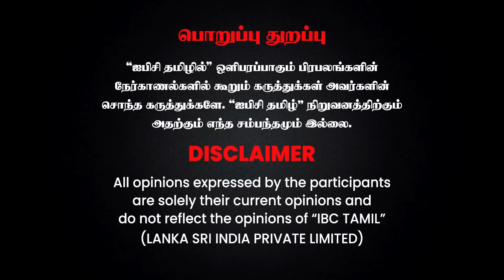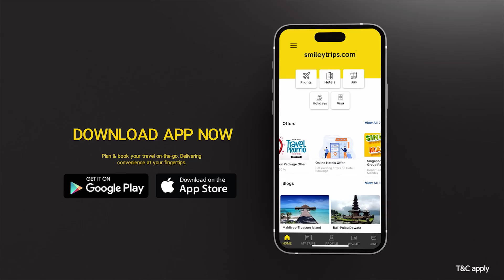சோழனின் வரலாறு விவரமாக கிடைக்கவில்லை..! - எழுத்தாளர் Jeyamohan | Ponniyin Selvan | PS 2 | Kalki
சோழனின் வரலாறு விவரமாக கிடைக்கவில்லை..! - எழுத்தாளர் Jeyamohan | Ponniyin Selvan | PS 2 | Thanjavur | Kaliki | Mani Ratnam